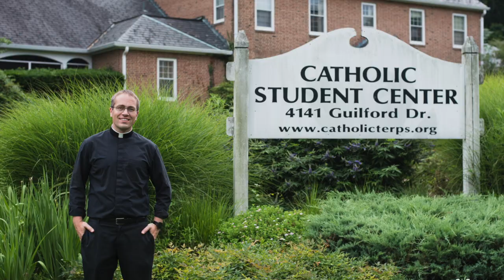New Student Welcome Video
The mission of Catholic Terps is "Inviting the University of Maryland community to know, love, and spread the Gospel of Jesus Christ through the Sacraments, along with service, spiritual and social encounters."

Check out our videos to see talks, retreat videos and more! For the most current information about Catholic Terps, visit catholicterps.org.

Our livestream music license # 20513592 with CCLI.